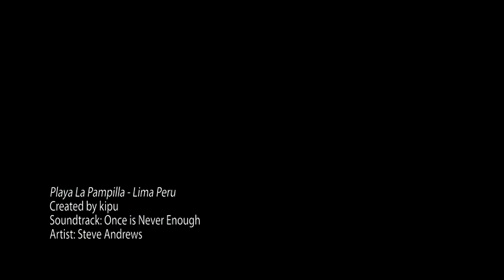Playa La Pampilla (a)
Traditional beach in Lima´s Green Coast. It has a pebble shore. Ideal for surfing. Much visited during the summer.

Miraflores tiene el privilegio de contar con una franja litoral de aproximadamente 5 Km. a lo largo de la cual se localizan 8 playas. Los delfines, La Pampilla, Pacífico Sur, Waikiki, Makaha, Redondo, La Estrella y Las Piedritas.

También es frecuente la visita todo el año de aficionados a la pesca y deportes a vela.

El acceso a estas playas es por tres rutas tradicionales: la de San Isidro, en el límite con el distrito de ese nombre; la tradicional Bajada Balta, al centro; y hacia el sur la imponente Quebrada de Armendáriz.

Si desea admirar el litoral miraflorino, lo puede hacer desde los malecones y miradores naturales desde dondes se pueden apreciar las puestas de sol y la majestuosidad y calma del océano.